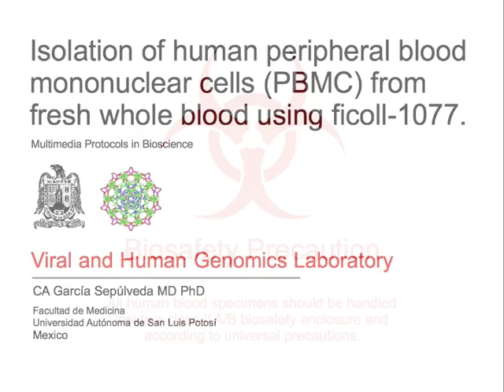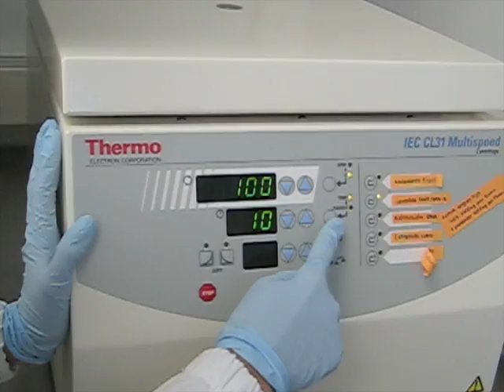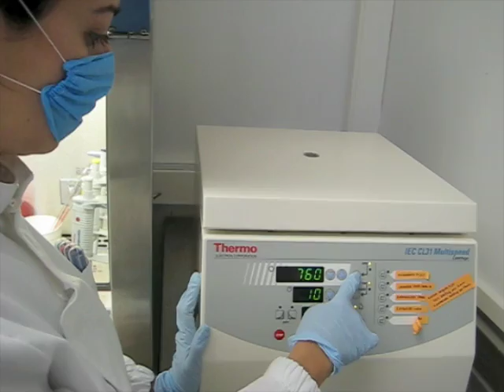Isolation of peripheral blood mononuclear cells using ficoll-1077.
Isolation of human peripheral blood mononuclear cells (PBMC's) from whole blood using ficoll-1077 density gradient.